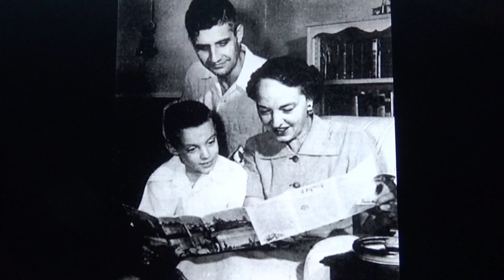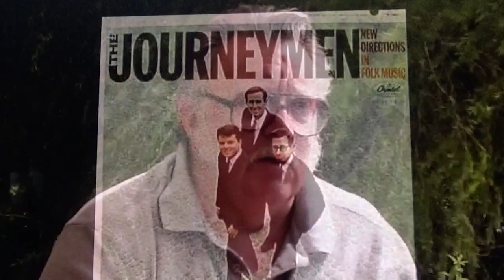Elvis Presley - John Wilkinson never seen before Interview Part of eight - Collecting King Elvis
Elvis Presley - Rhythm Guitar player John Wilkinson never seen before Interview - Part six of  eight

Highlights - Joining the TCB Band

Elvis Presley - Rhythm Guitar player John Wilkinson never seen before Interview - Part two of Four

John Wilkinson is being interviewed by Lee Dawson founder of Elvis Express Radio. This interview sat on a shelf since 2004 . You are seeing it here for the first time.
Date 2004
John Richard Wilkinson (July 3, 1945 – January 11, 2013) was an American singer and guitarist best known for performing with Elvis Presley, Chuck Berry and The Greenwood County Singers in 1964. After Wilkinson once performed on a television show in Los Angeles, he received a phone call from Elvis who asked him to join his TCB Band. He went on to perform more than 1000 times with Elvis as his rhythm guitarist until Elvis died in 1977

Elvis Presley Collecting